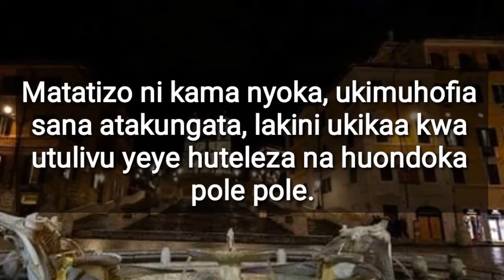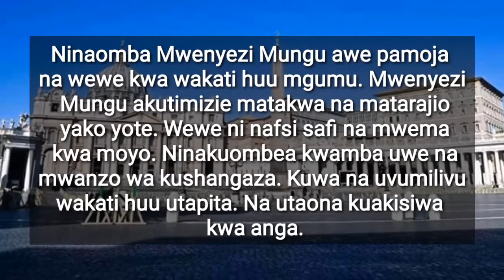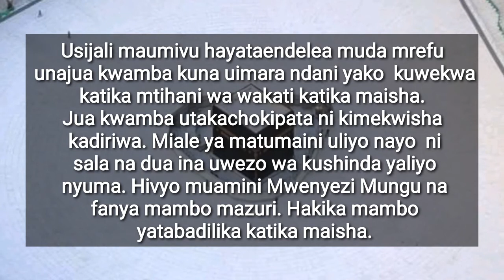MANENO YA FARAJA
Video hii inakupa maneno ya faraja katika kipindi hiki kigumu cha mapambano dhidi ya mlipuko wa gonjwa la COVID 19